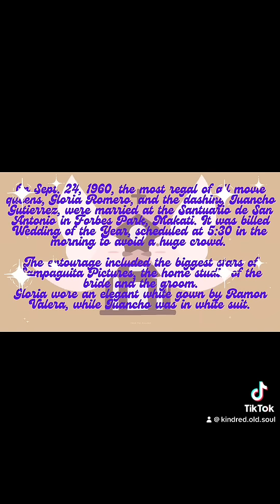GLORIA ROMERO AND JUANCHO GUTIERREZ WEDDING GLIMPSE | Timeless Rewind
Juancho Gutierrez and Gloria Romero were prominent Filipino moviestars in the 1960s. They were both known for their exceptional talent and captivating on-screen chemistry. In 1960, the two stars tied the knot in a highly anticipated wedding ceremony. Their union was celebrated by fans and the entertainment industry alike, as it brought together two beloved icons. The wedding was likely a glamorous affair, befitting of their status, although specific details about the event are not readily available. Nonetheless, their marriage marked the beginning of a beautiful journey together, both personally and professionally, leaving a lasting impact on Philippine cinema.     Credits:
Sampaguita Pictures, Inc. (Hani-Hanimun)
Chiechay Channel